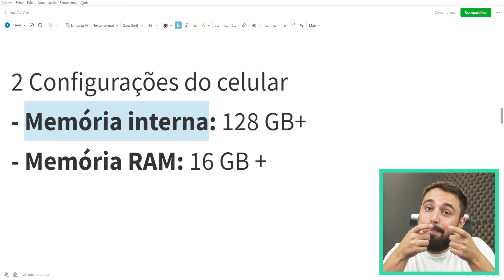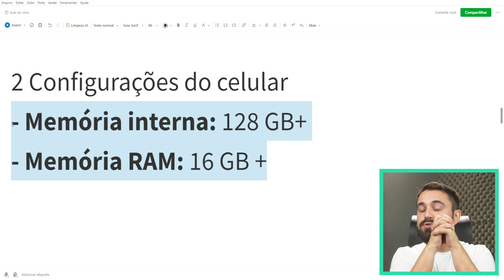É POSSÍVEL AUMENTAR A MEMÓRIA RAM DO CELULAR QUE ESTÁ TRAVANDO?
Quando um computador está travando, é possível expandir a memória RAM dele. Será que, no celular, dá pra fazer a mesma coisa? Neste vídeo, eu explico se é possível aumentar a memória RAM do celular que está travando.